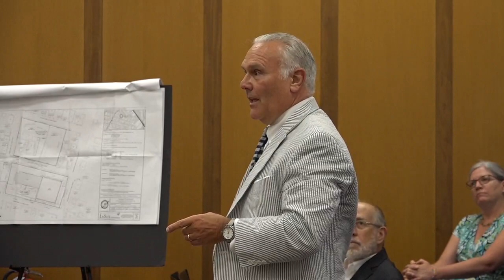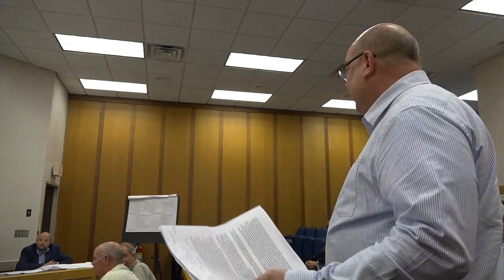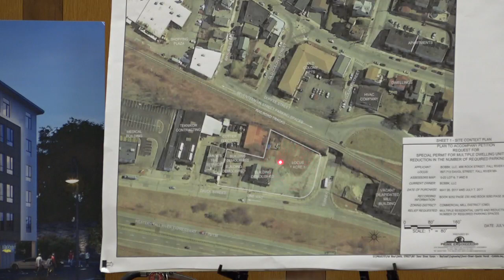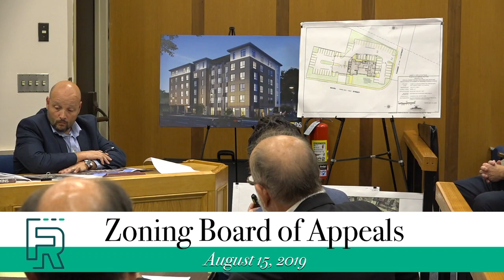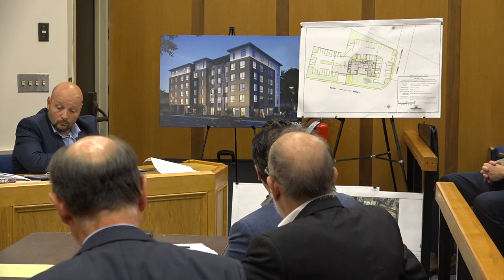8.15.2019 Zoning Board of Appeals